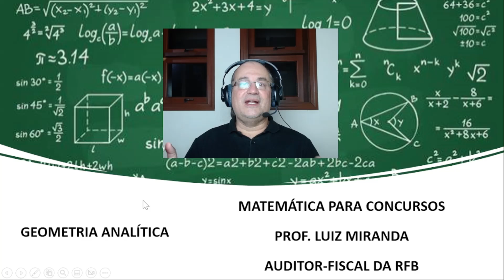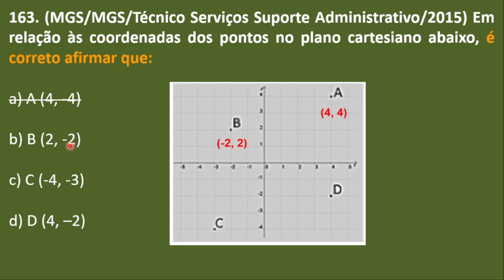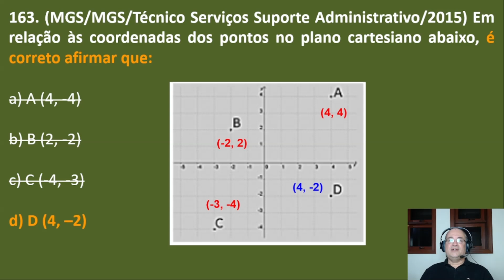#163 - Identificando as Coordenadas do Ponto no Plano Cartesiano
Questão de Geometria Analítica da banca MGS em que o candidato(a) deve identificar corretamente as coordenadas do ponto no plano cartesiano.

Concurso para o cargo de Técnico de Serviços de Suporte Administrativo, do ano de 2015.